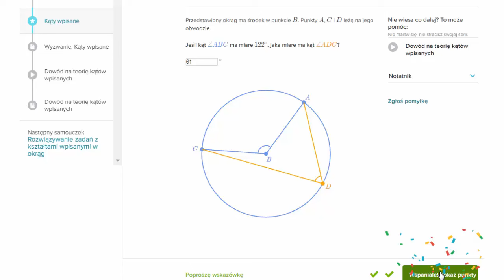Kąty wpisany i środkowy oparte na tym samym łuku - przykład